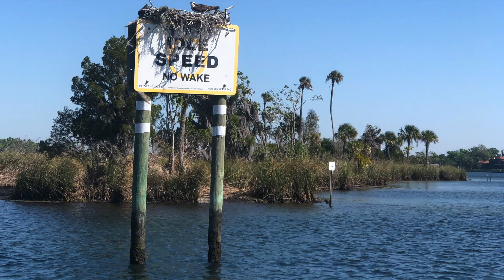Crystal River Vlog#1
Today we went to Crystal River and had so much fun. Hope you guys enjoy the video. Make sure you watch Vlog #2 of Crystal River.